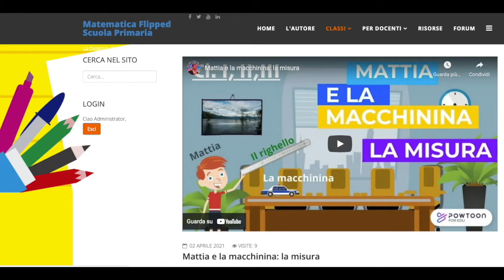Trailer - Matematica Flipped Scuola Primaria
Dopo tanto lavoro sono davvero felice e orgoglioso di presentarvi il nuovo sito: "Matematica Flipped Scuola Primaria"
Questo nuovo portale interattivo contiene moltissimi spunti, video e risorse per insegnare matematica con la didattica capovolta alla scuola primaria.
L'accesso è assolutamente gratuito e registrandosi al sito, in modalità sempre gratuita, sarà possibile accedere oltre che alle videolezioni per i bambini anche a tutti i materiali che le accompagnano: presentazioni ppt da scaricare e modificare, schede operative e interattive, Moduli di Google già impostati e altro ancora 😉
Registrandosi, inoltre, sarà possibile accedere al Forum del sito per discutere, confrontarsi, porre domande sull'uso della didattica capovolta nella matematica alla scuola primaria. Io parteciperò attivamente al Forum cercando di fornire risposte efficaci a tutti i quesiti che saranno presentati.
Vi ho incuriositi?
Da qui in avanti arriveranno nuovi video e nuove risorse disponibili per tutti gli iscritti 😉